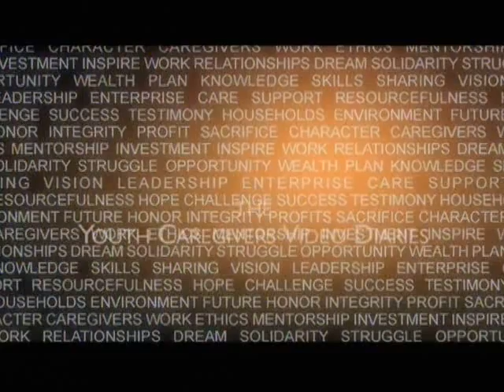Giving Hope - Resiliance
Kasim became the head of his family at the age of 16 after his parents and grandfather passed away.  See how he goes from a palm wine farmer to a business leader with the encouragement of the Giving Hope program.